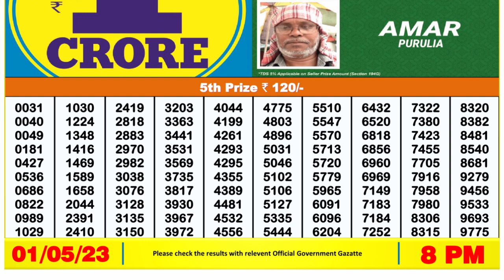Dear Lottery Sambad 8pm today 01.05.23 Nagaland State Lottery Result